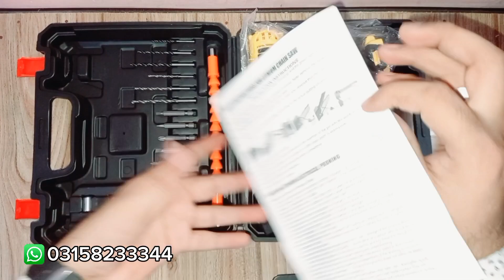Dewalt 24V cordless Drill with hammer and all accessories | Dewalt tools | Dewalt drill 03158233344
viral

this is a aducational channel and in this video we show
up different types of tools Wich is used for different
purpose in daily routine life specialy in this video we
show you a complete tool set of tyle fitting in very cheap
price we are also offering you high quality tools cash on
delivery service allover Pakistan if you like my video
informative videos...

Instagram.com/zain41712